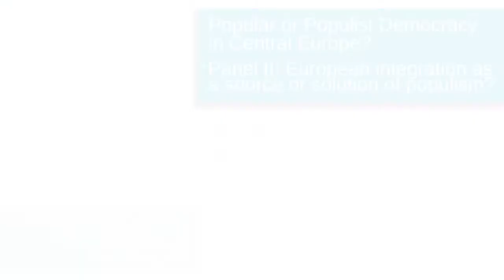Panel II: European integration as a source or a solution of populism?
Popular or Populist Democracy in Central Europe? (3/3)

Speakers
Lucia Najšlová, Charles University, V4 Revue / EUROPEUM Institute for European Policy, Prague
Vladimír Bilčík, Slovak Foreign Policy Association, Bratislava
Josef Janning, Mercator Fellow, DGAP Berlin
Vít Beneš, Institute of International Relations, Prague
Agata Gostyńska, Polish Institute of International Affairs, Warsaw

Timeline
00:00:11 | Lucia Najšlová
00:01:25 | Josef Janning: "German Hegemony in the Eurozone?"
00:18:02 | Lucia Najšlová: introduction
00:19:34 | Vít Beneš: "European integration as a top-down project of elites and the role of national parliaments"
00:38:31 | Agata Gostyńska: "EP elections and their implications on the interinstitutional relations"
00:58:15 | Vladimír Bilčík: "Central Europe in EU governance debate"
01:15:06 | Discussion